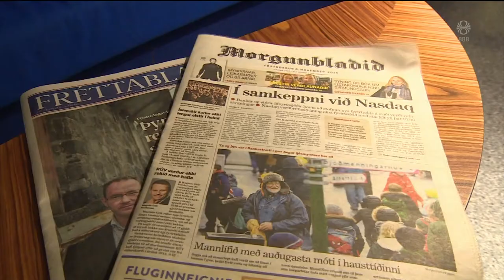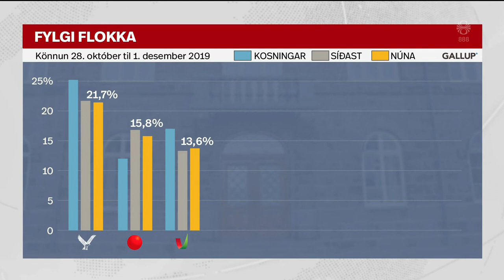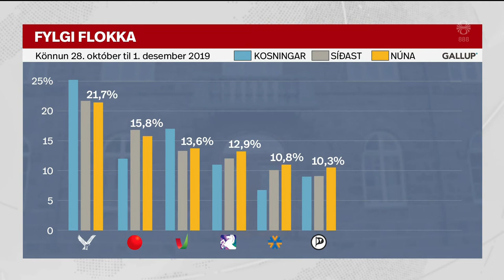Fréttir - 02. des 2019